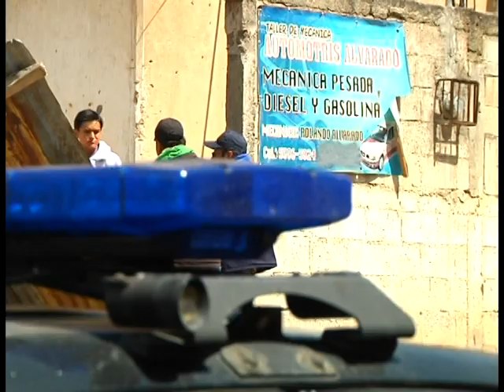Realizan allanamiento en zona 5 de Quetzaltenango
En el inmueble se localizaron varias piezas de vehículos los cuales tiene reporte de robo.